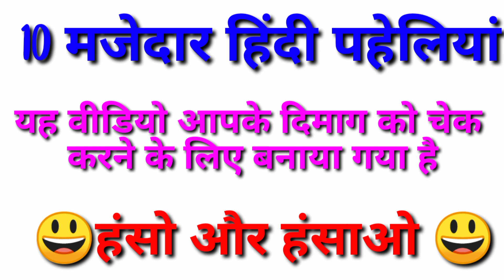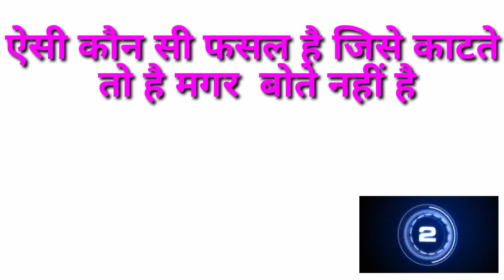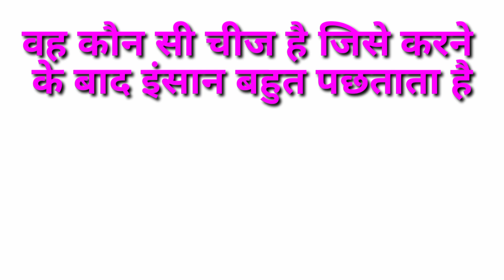majedar hindi pehliya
@lovesayritrick8440  majedar hindi pehliya. interesting gk questions. gk in hindi.